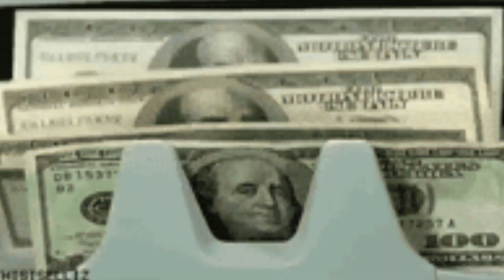NBA Finals Boston Celtics vs Golden State Warriors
Check in with Macho Sports Flex for the latest news, trending topics and updates for the NFL, NBA and MLB.

Song "Real Bluffing" by Tipps and Jxxy.R